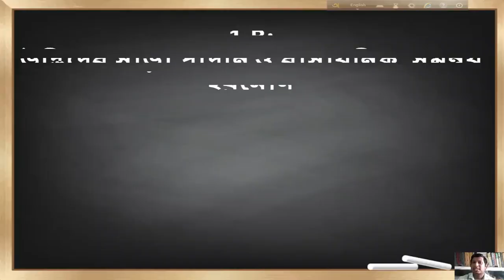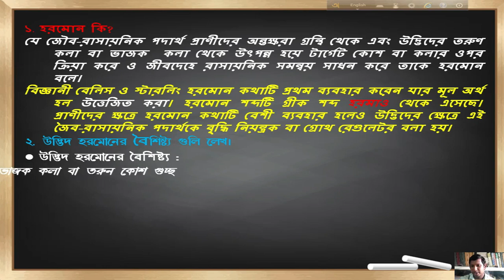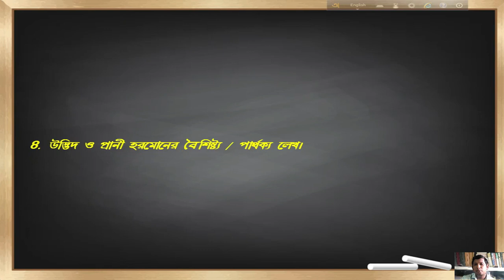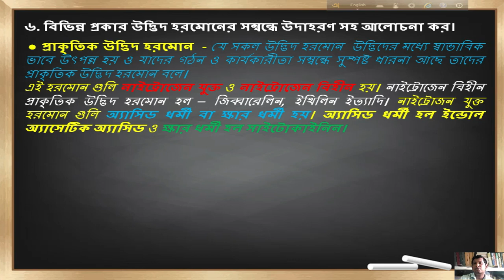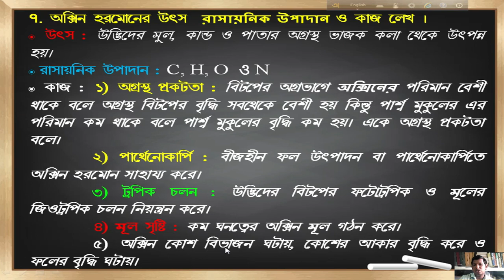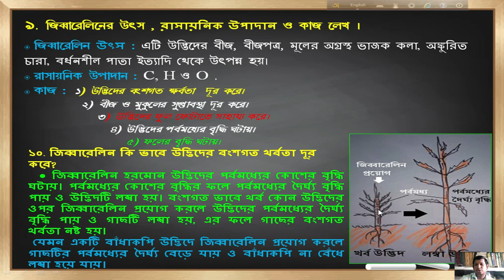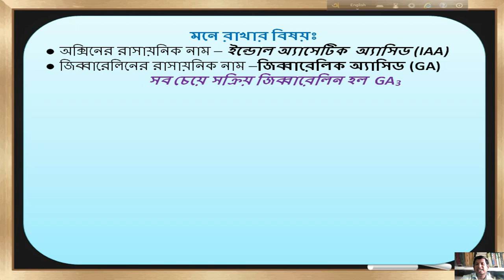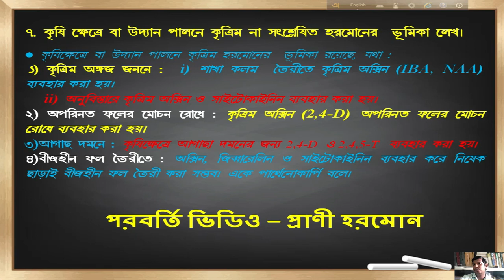X - LIFE SC : উদ্ভিদের সাড়া প্রদান ও সমন্বয় - হরমোন ।। দ্বিতীয় অধ্যায়।। দশম শ্রেনি ।। জীবন বিজ্ঞান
CLASS-X, LIFE SCIENCE, CHAPTER-1.B : PLANT HORMONES AND GROWTH REGULATOR (উদ্ভিদের সাড়া প্রদান ও সমন্বয় - হরমোন)